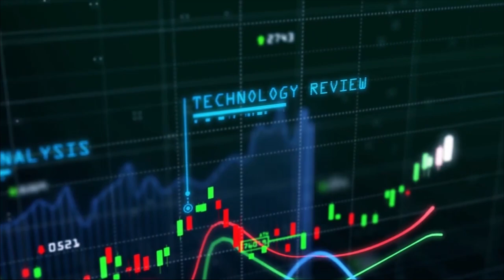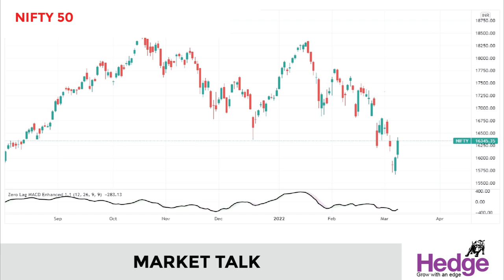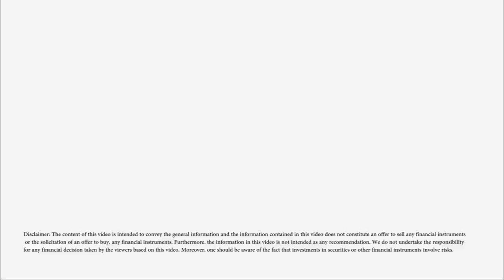സണ്‍ ഫാര്‍മ മുന്നേറ്റം തുടരുന്നു | Hedge Market Talk 9th March 2022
കഴിഞ്ഞ രണ്ട്‌ ദിവസങ്ങളിലായി എട്ട്‌ ശതമാനം നേട്ടം രേഖപ്പെടുത്തിയ സണ്‍ ഫാര്‍മ 52 ആഴ്‌ചത്തെ ഉയര്‍ന്ന വിലയോട്‌ അടുക്കുന്നു. ഇന്ന്‌ 885.80 രൂപ വരെയാണ്‌ സണ്‍ ഫാര്‍മ ഉയര്‍ന്നത്‌. 902.50 രൂപയാണ്‌ സണ്‍ ഫാര്‍മയുടെ 52 ആഴ്‌ചത്തെ ഉയര്‍ന്ന വില.